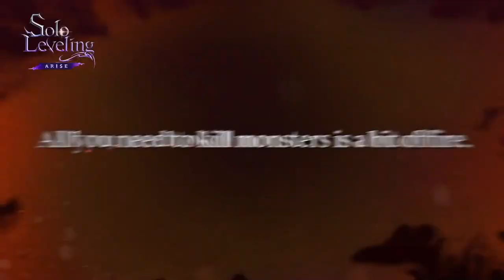Solo Leveling Arise Hunter Gameplay Analysis File #1 Choi Jong In